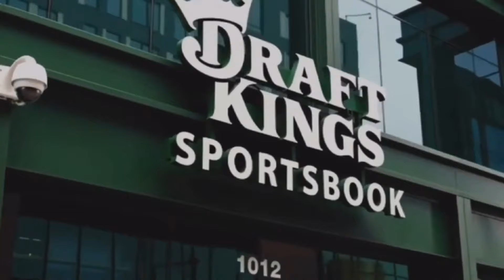Talking NFL Draft With TCU’s Mark Perry, Why The Saints Need To Improve At Safety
We sit down with TCU safety Mark Perry to talk about the upcoming NFL Draft. Plus, should the New Orleans Saints consider getting younger at safety? We explain why the answer should be a resounding yes.